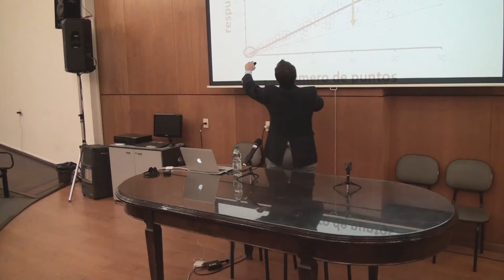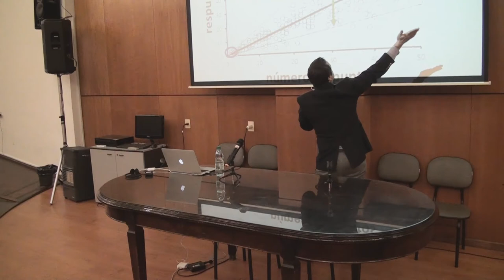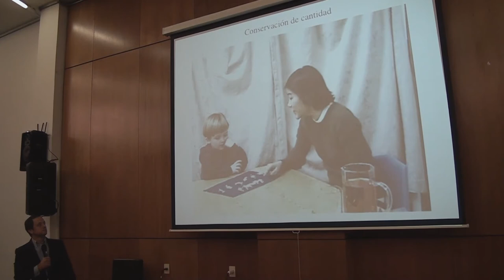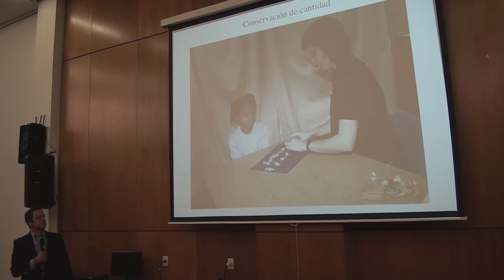Conferencia en inglés "Sistema Numérico Aproximado: Bases cognitivas para las matemáticas"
Conferencia en inglés.

A cargo de: Justin Halberda (Universidad Johns Hopkins)
Lunes 26 Septiembre 2016